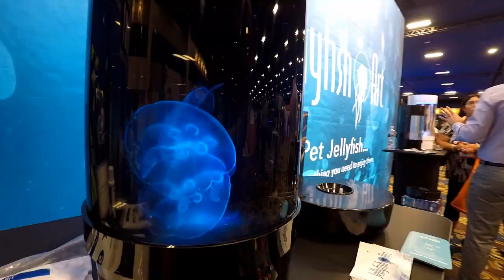MACNA 2018 in Las Vegas Nevada Day One Mix!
Check out a mix up of some clips shot at MACNA 2018 in Las Vegas including new light from Kessil A360x and others.